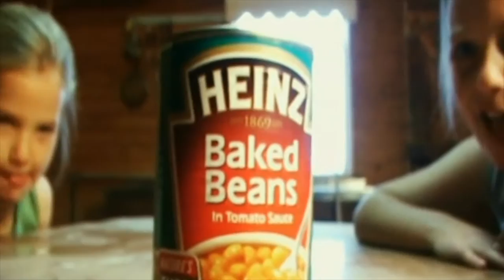Sunny Cowgirls - Six Pack Short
From the debut album "Little Bit Rusty'